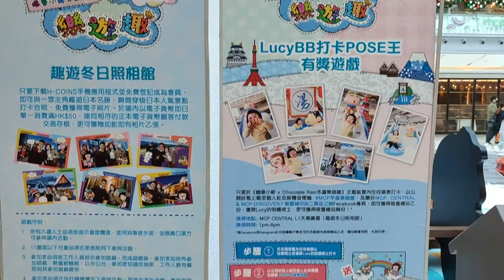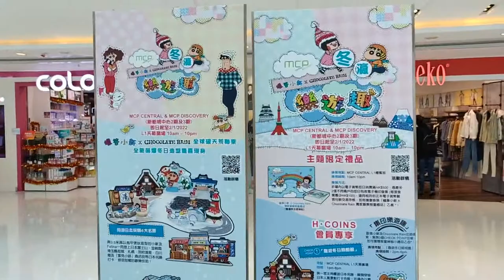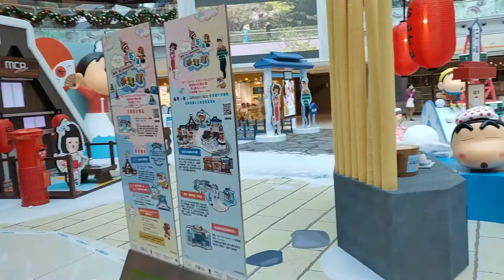「《蠟筆小新》x Chocolate Rain 冬瀛樂遊趣」 @MCP 新都城中心 (1) - 2021年12月07日